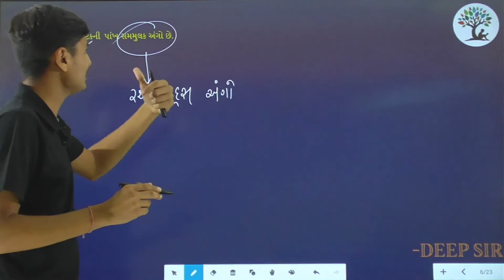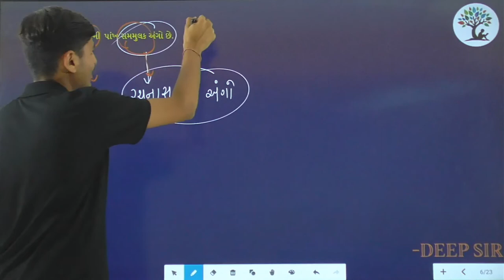Paper 2 | Que 14 | Science | Alpha Vidhya Sankul | in Gujarati by Deep Sir